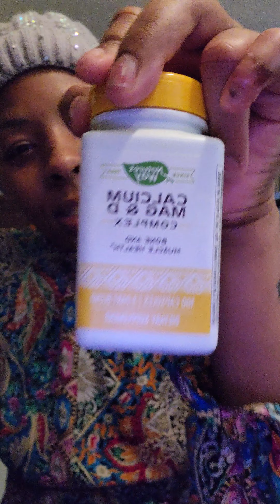Rehab Day 9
Hopping to Build a Path of Satisfaction
  Better intake Better you